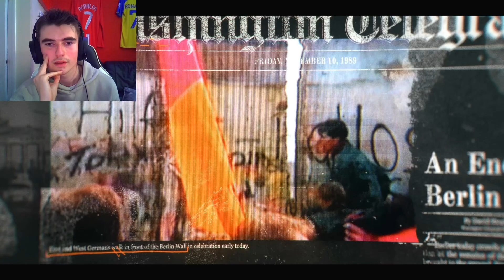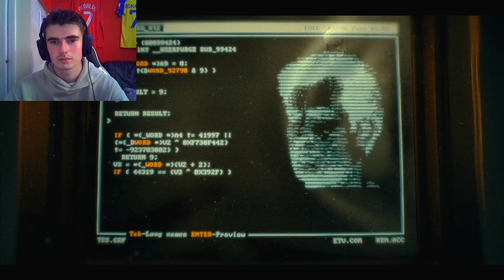Black Ops 6 Is FINALLY Here!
Black ops 6 has Now Launched , And The Campaign Has Been Flawless So Far , What Do You All Think ?

Socials - @gs

Second Channel- @moregamesane2697

Credits To - @Sony  @PlayStation